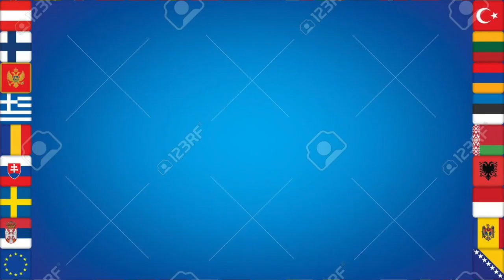EUROPEI 2016: I MIEI CONVOCATI